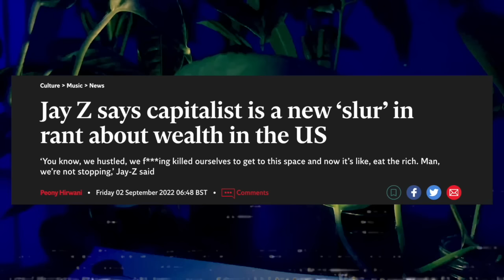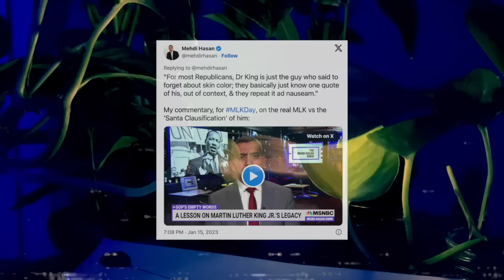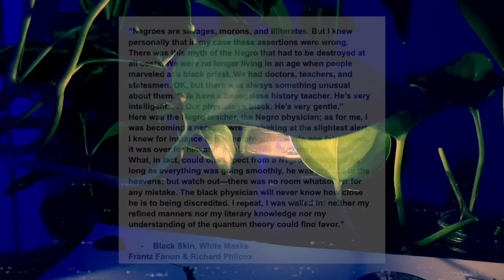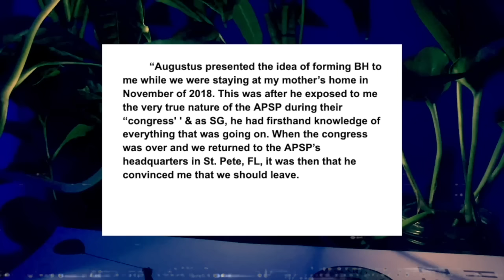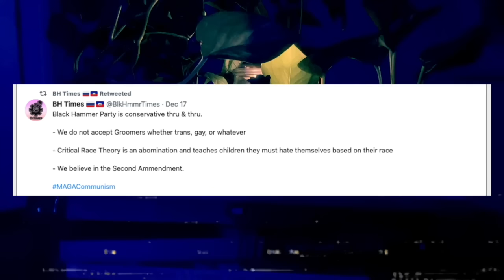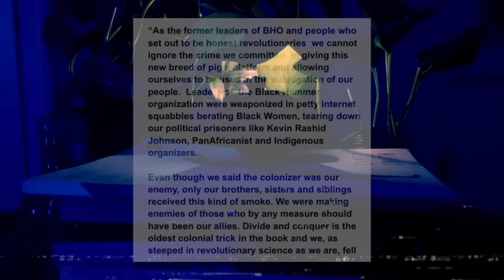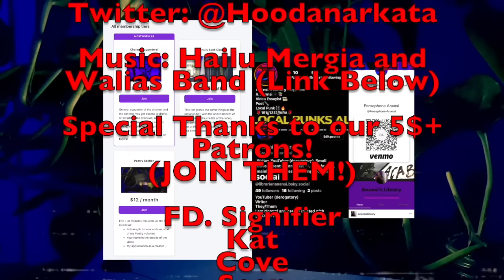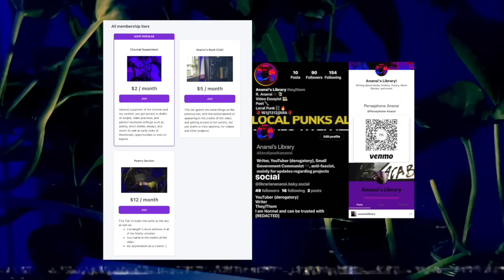Beyoncé and The Appropriation of Black Radicalism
New Twitter: Hoodanarkata